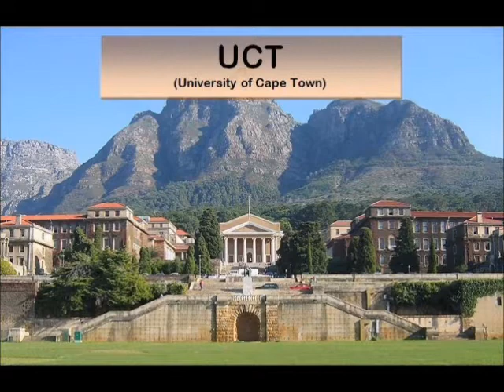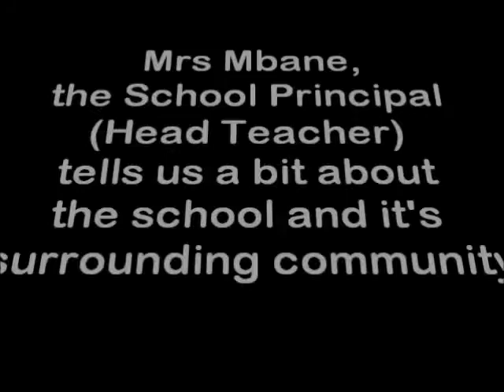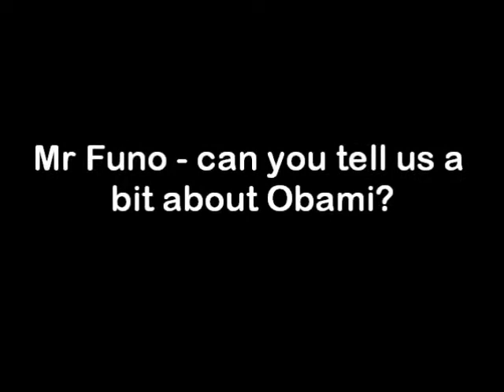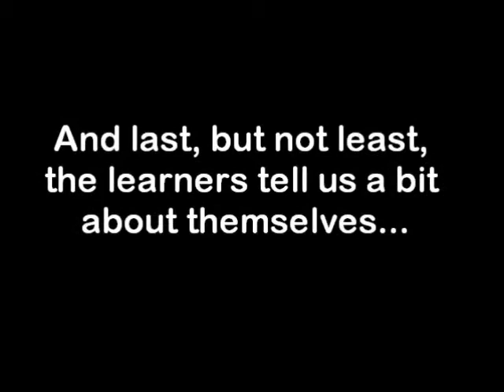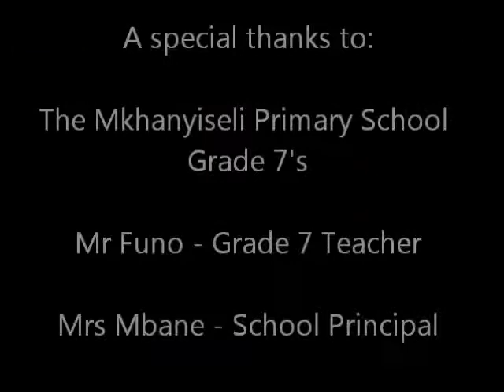Mkhanyiseli Primary School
A little backgorund to the school and the learners.